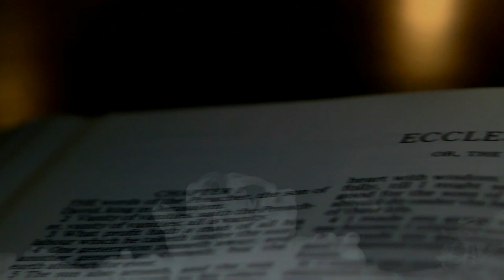Ecclesiastes Chapter 9 - Sunday 3rd November 2024